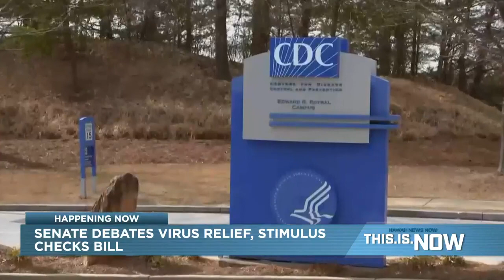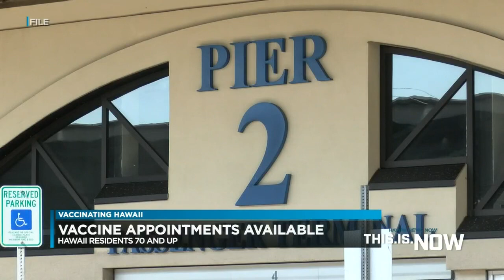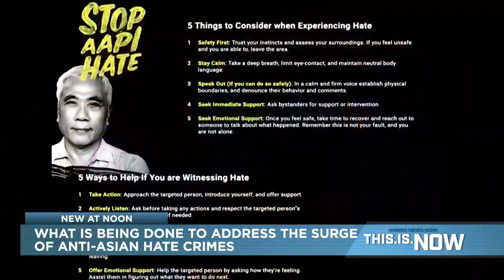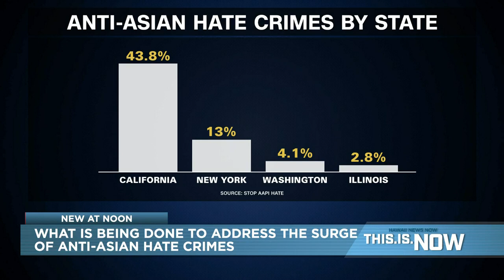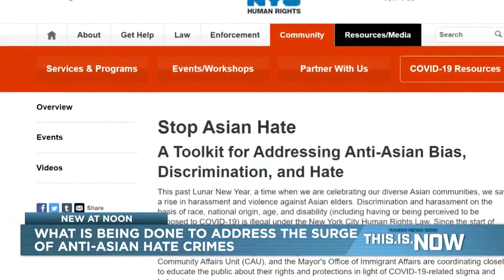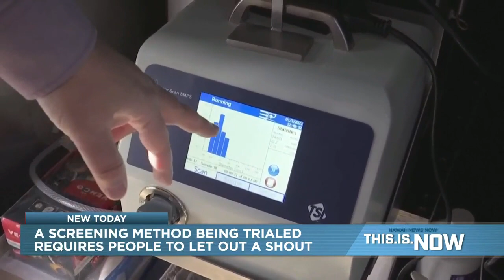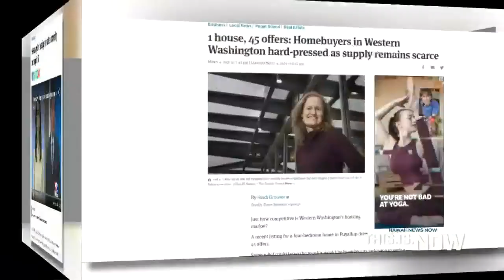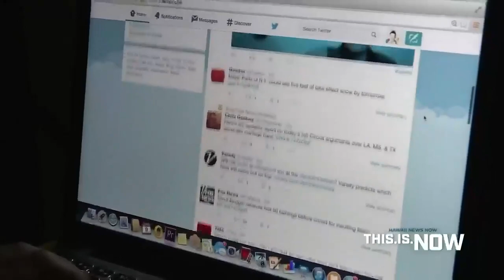This is Now (March 5, 2021)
The state reported two additional COVID fatalities on Friday, pushing the death toll from the virus in the islands to 443.

Both of the new deaths were on Oahu.

Meanwhile, there were 54 new coronavirus cases reported.

Of the new cases, 29 were on Oahu, 18 on Maui, and four were on the Big Island. There were also three cases of residents diagnosed out-of-state.

There have been 639 new cases in the islands in the last 14 days. Since the pandemic began, Hawaii has reported 27,753 cases of COVID-19.

The state Health Department also reported the latest COVID vaccine stats. As of Friday, some 391,116 doses had been administered statewide. Some 16% of the population has received at least one shot.